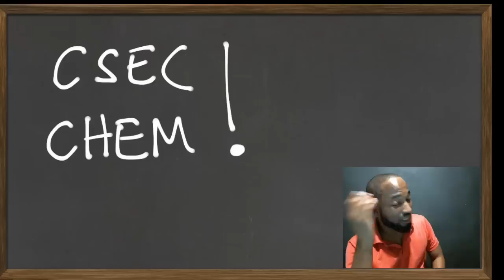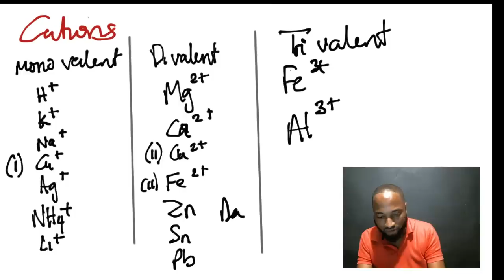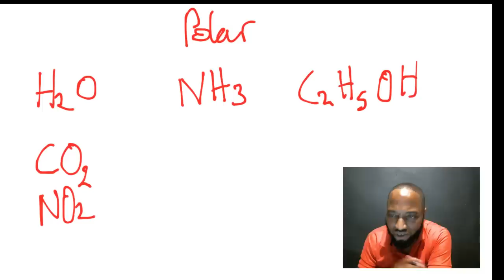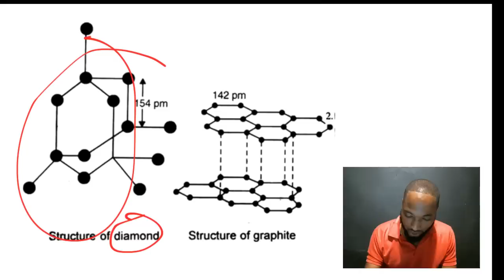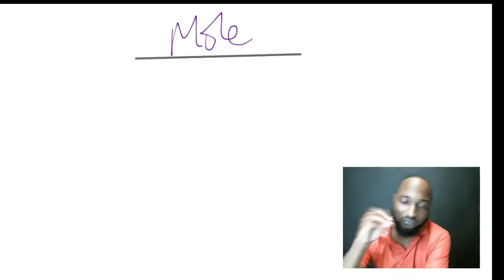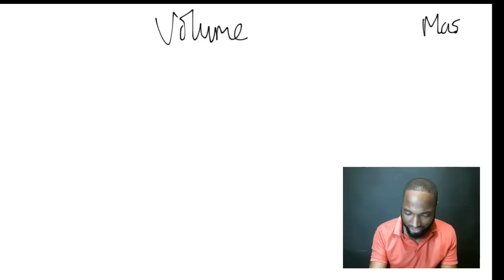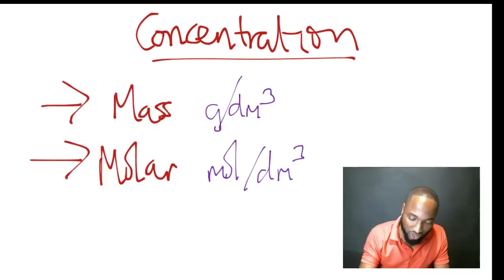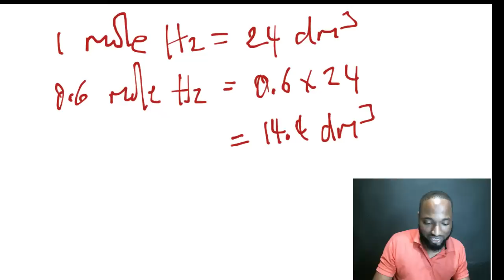From Zero to Hero - CSEC Chem Syllabus Walkthrough